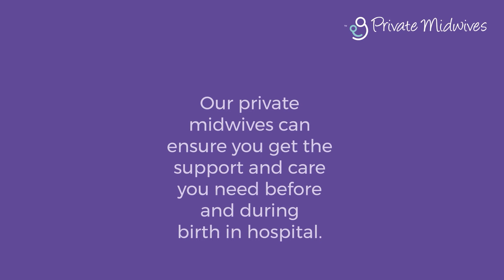Home Birth or Hospital Birth with a private midwife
Whether you want a home birth, water birth or hospital birth, Private Midwives can provide the care and support you need from the early stages of pregnancy through to postnatal & breastfeeding support. today